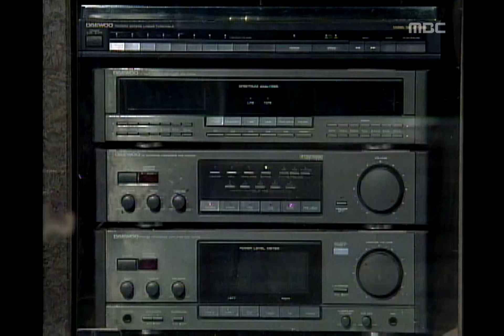Couple, 09회, EP09 #03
Couple(짝), 9회, EP09, 1995/01/22, MBC TV, Republic of Korea

수정의 과외를 시키는 필순, 건우를 좋아하는 수정